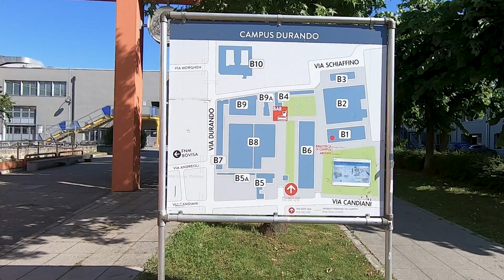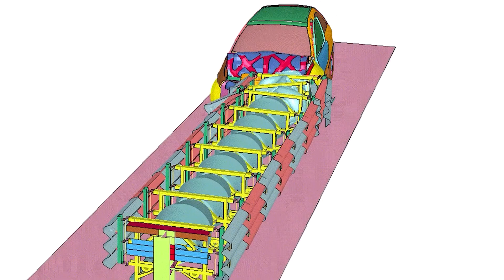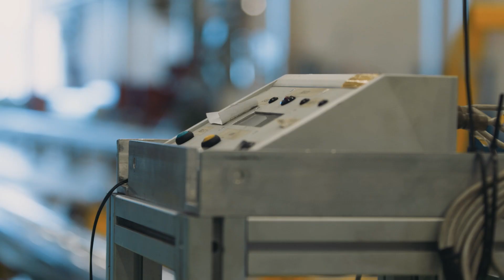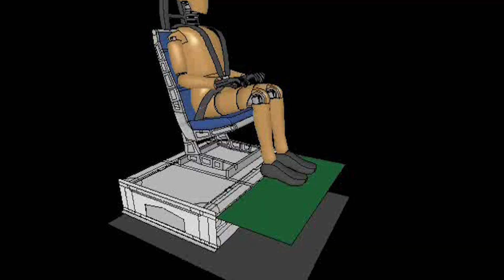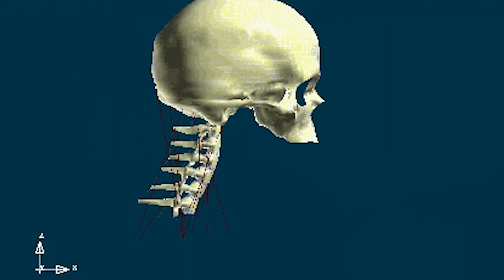LaST: Laboratorio Sicurezza Trasporti - Sicurezza passiva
La sezione di Sicurezza passiva del LaST, il Laboratorio Sicurezza Trasporti del Politecnico di Milano si occupa di studiare soluzioni ingegneristiche in grado di ridurre il rischio di lesioni che gli occupanti di un mezzo di trasporto potrebbero subire in conseguenza di un impatto.

Attivo fin dagli anni ’60, quello del Politecnico è stato il primo laboratorio di crash test a livello accademico in Italia.

Vengono svolte prove su automobili, treni e velivoli, con l’obiettivo di incrementare la sicurezza tramite prove sperimentali e simulazioni numeriche.